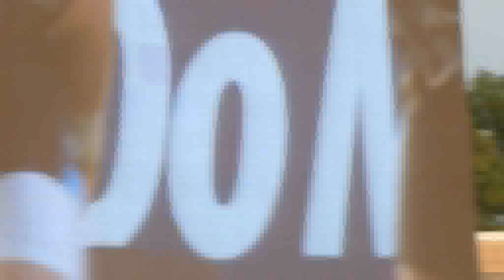glasgow warriors v scarlets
5.9.2015
guiness pro 12
scotstoun stadium